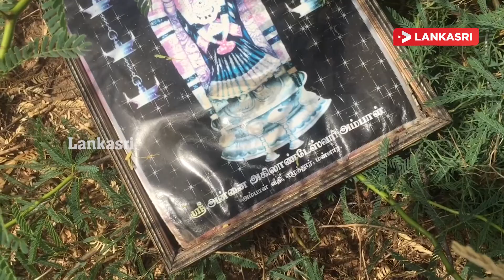பிள்ளையார் சிலை சேதம் மீண்டும் மன்னாரில் மத ஸ்தலங்கள் மீது தாக்குதல்